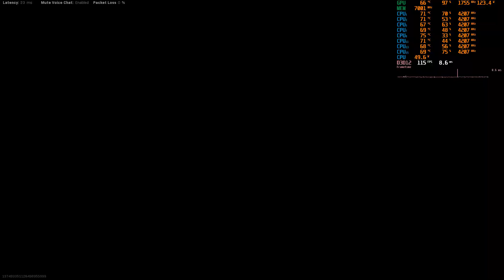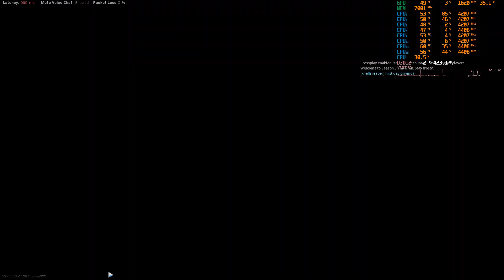Intel i7 11800H - Warzone Performance Test - MSI GP66 Laptop RTX 3070 - Intel 10nm SuperFin Goodness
Quick Warzone performance test.

Stock CPU clocks, undervolted core/cache -70mV and max fans.

Stock GPU

Memory is Gear 1 and 3200Mhz CL17 2T.

Enjoy the frames. Tiger Lake H is a BEAST! Intel is back! 10nm SuperFin our lord and savior.